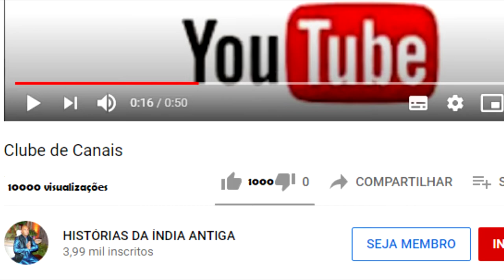KF&T UM TEMPLO MÍSTICO DO SOL EM TAMILNADU